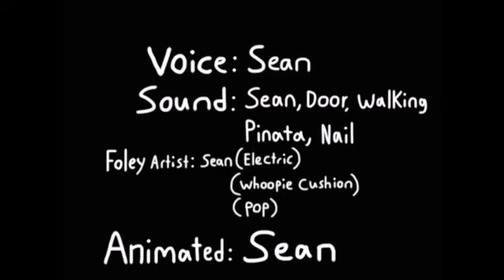Daniel and Peter "Hand Buzzer, a Whoopie Cushion, a Tag Game, and Hide and Seek"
Peter went outside for a walk. Peter met a silly bear. Peter touches a hand buzzer. The silly bear said, "Be careful next time." Peter said, "Thanks for the tip." The silly bear touched Peter for silliness. Peter asks the silly bear what his name is. His name is Trickster. Then, Peter asked Trickster where did he get the hand buzzer. Then, Trickster showed Peter the party store. Peter just steps on a whoopie cushion and it makes Trickster laugh. Trickster the bear touches Peter with his hand buzzer, to play a tag game. Peter is hiding from Trickster, so he won't get touched by him. But Trickster the bear can see Peter very easily.